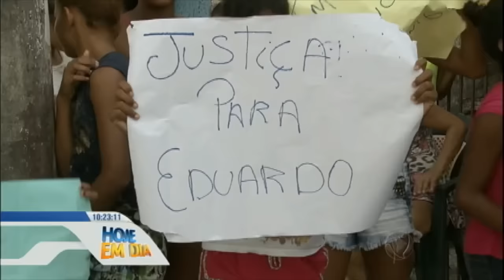Menino morto após ser ferido em escola pode ter sofrido bullying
Para a família, não há dúvidas. Eduardo Souza, de 12 anos, sofria bullying e por isso foi agredido dentro da escola. Mas a direção do colégio nega. A família registrou boletim de ocorrência e ainda espera explicações. A polícia vai ouvir professores e alunos.